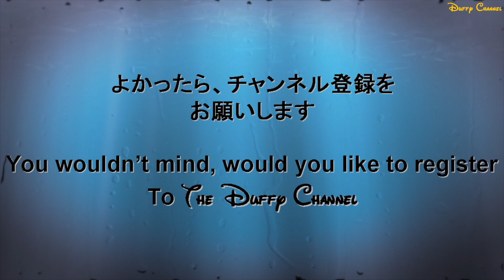ºoº HKDL アイアンマン・エクスペリエンス アトラクションライドビュー 香港ディズニーランド Hong Kong Disneyland Iron Man Experience ride view